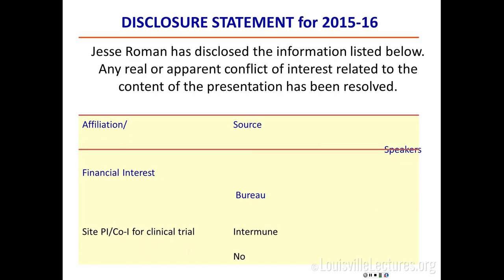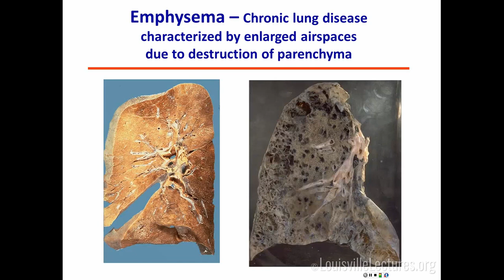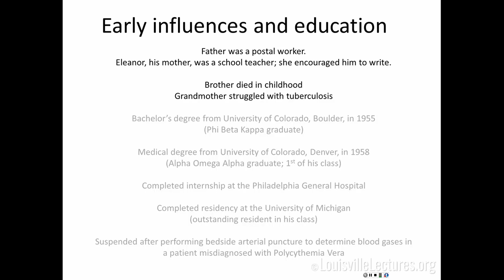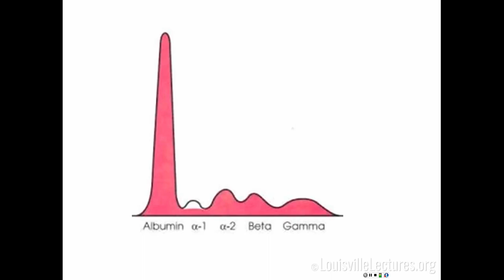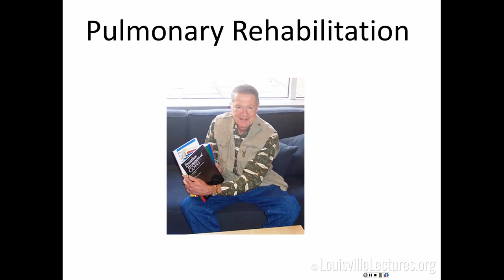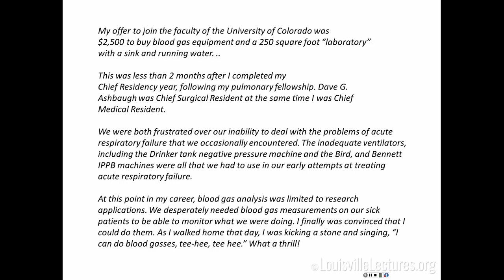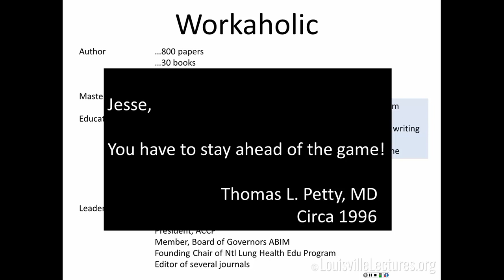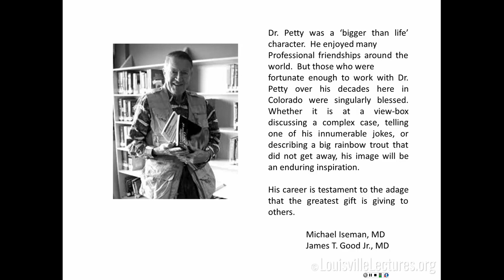Changing Medicine or The Life of Tom Petty by Dr. Roman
As we celebrate our 100th lecture and the certification of many of our lectures as worthy of CME, we want to ask our viewers and listeners to take a step back with us and reflect on what is possible if we forget to imagine the impossible.  Dr. Roman takes us on a journey exploring the life of a man who changed pulmonary medicine in the 20th century. A story of an ordinary man, with extraordinary drive and a passion for medicine. Dr. Roman challenges us all to dream and to believe in our own ability to reshape our profession in the 21st century as we "stay ahead of the game!"

To improve is to change, to be perfect is to change often.  - Winston Churchill